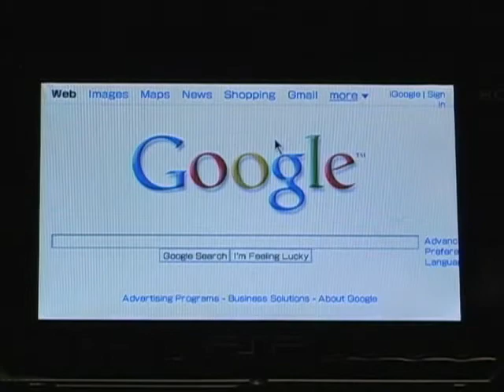PSP a commercial by Cesar Castillo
This is really a lesson in quick editing in the "I-POD" style